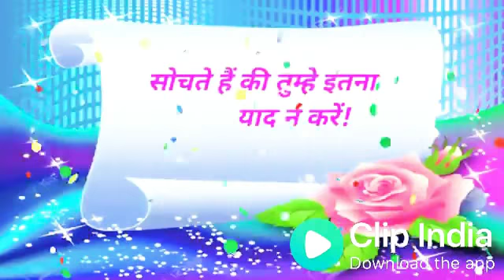Latest Best Good Morning for your best one lover friend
Video from आखरी पल 🤤🤤🤤